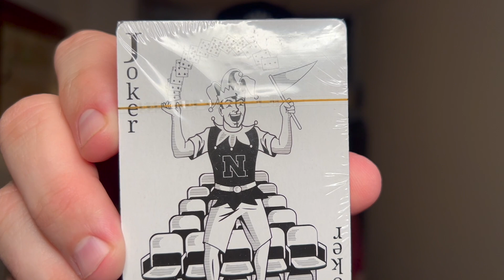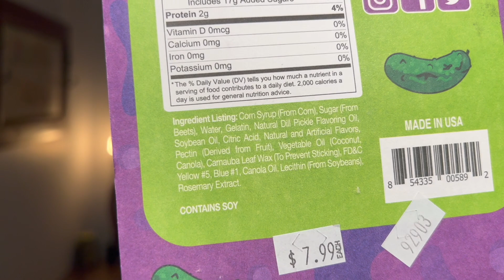ASMR // Sticky Tapping Pt. 2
Sticky tapping is one of my all time favorite triggers! And it seems like you all liked part 1 well enough that a part 2 was necessary! You'll find some familiar triggers here, but also some new items to the channel.